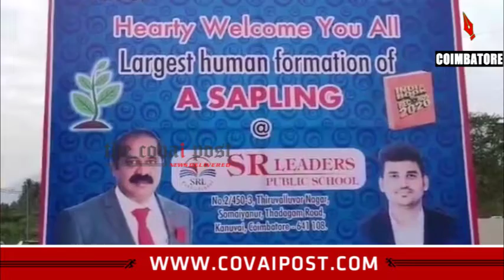Green rally creates record in Coimbatore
Students dressed as trees to create awareness on importance of green covers enters Indian Book of Records in Coimbatore.